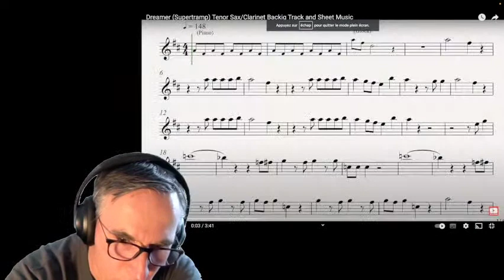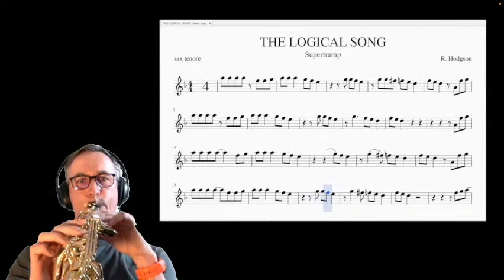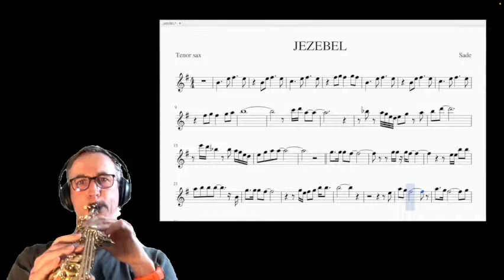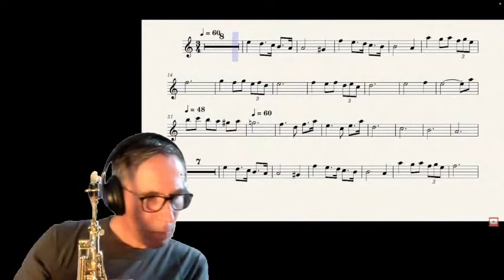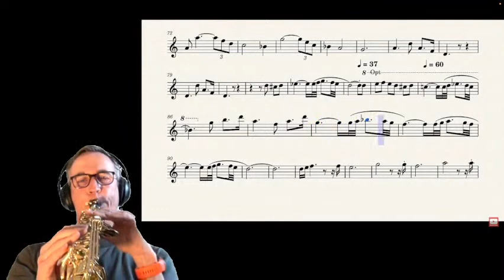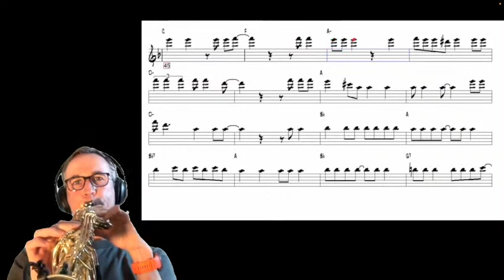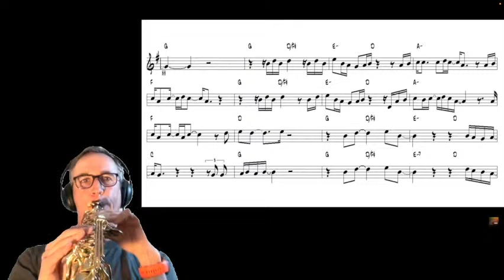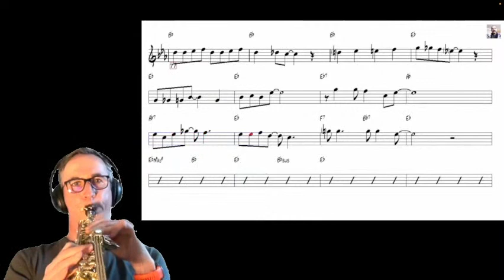🔥 🎷 Sax on hits : Dreamer & Logical song Supertramp and others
00:00 Dreamer / Supertramp

Setup : Selmer Serie III soprano sax, Meyer 6* mouthpiece, 3.0 Rico Royal reed, DPA 4099S mic, Audient ID4 preamp. OBS streaming software.